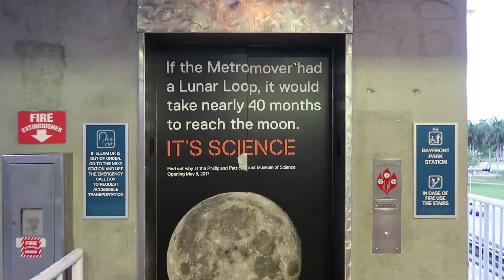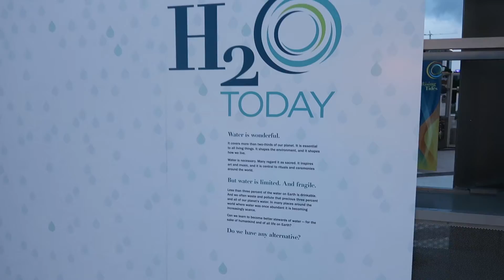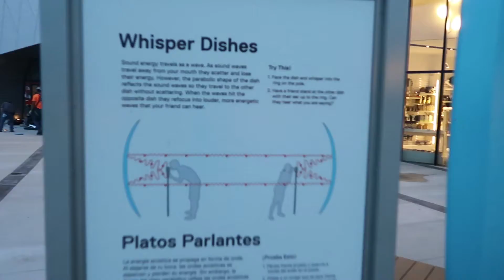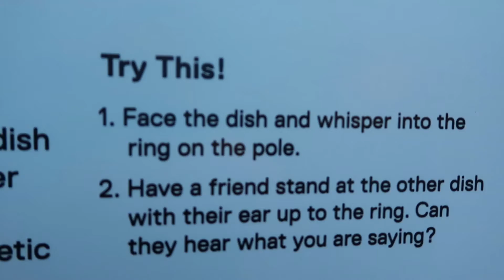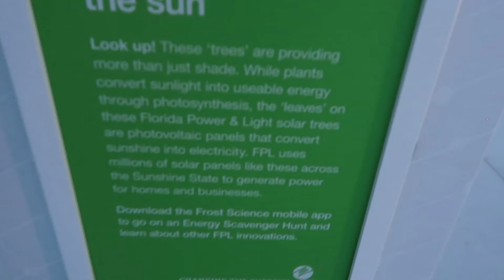My FIRST Nickipedia Live Stage Show!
Team! The Frost Science Museum in Miami, Florida asked me to do a Nickipedia Live Show!!

I LOVE doing live science experiments, especially in a venue that attracts like-minded science enthusiast.

This video is my first day in Miami checking out the museum from the outside, which was super entertaining. There are actually experiments you can try right outside of the museum itself.

Tomorrow I’ll show you guys the INSIDE of the museum as well as how the live show went : )

Production Team:
Writer/Producer: Nick Uhas
Editor: Griffin Lewis